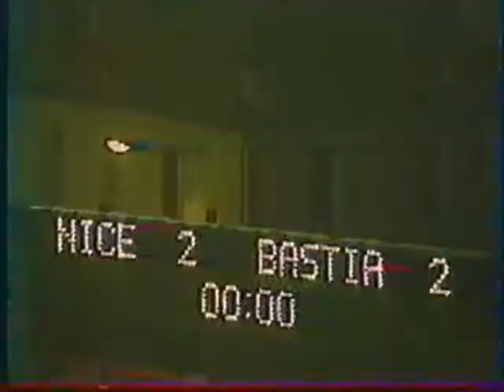OGC NICE - SC BASTIA . 93/94